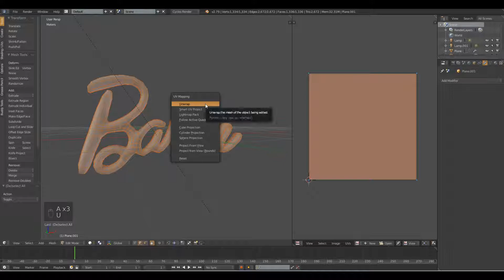Blender Tutorial - Easy 3D Text UV Unwrap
A very easy way to unwrap 3d text.
Note: It was not showing up on the ui input, ALT + Left Click to loop select or if your default is right click, then it would be ALT + Right Click.